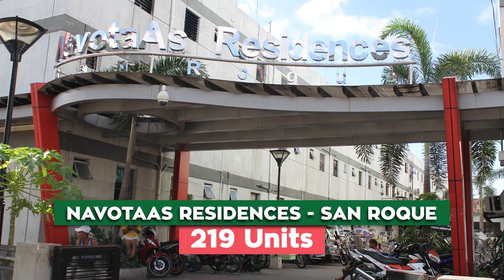Navotas Housing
Noon pa man, hangarin ko na po ang mai-angat ang sitwasyon ng tirahan ng ating mga kababayang Navoteño kaya isa sa mga proyektong malapit sa aking puso ay ang pagpapatayo ng maayos at ligtas na tahanan para sa mga pamilyang Navoteño.
Inumpisahan ko po ito noong 2003 sa pagbili ng 8.4 hectares na palaisdaan sa Tanza. Noong panahong ‘yon, may mga nagsasabing imposibleng magawang pabahay ’yon. Sa suporta at tiwala ng mga Navoteño, ang NavotaAs Homes 1 Tanza ay natayuan natin ng 1,380 housing units.
Tuloy-tuloy po tayong nagtayo ng marami pa pong housing projects kaya naman sa kasalukuyan, ang kabuuang housing units para sa pamilyang Navoteño ay nasa 2,187 na!
Ang good news po, madadagdagan muli ang ating in-city housing dahil magkakaroon tayo ng NavoHomes 2-Kaunlaran at ng NavotaAs Homes 3-Tanza. Kapag ito’y natapos na, magiging 3,687 na po ang mga pamilyang mabibigyan natin ng tahanan!
Layunin po namin ni Congressman John Rey Tiangco na mas marami pa ang magkaroon ng maayos at ligtas na tirahan sa ating lungsod. Makakaasa po kayo na hindi po kami titigil sa pagtupad ng hangaring ito.